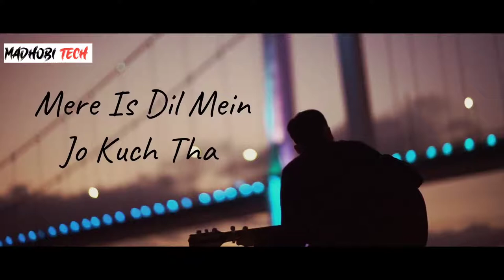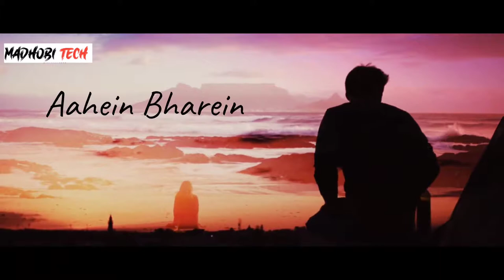Pehli Pehli Baar Mohabbat Love Story Romantic Latest Hindi Song 2021 Cover Song Ashwani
Pehli Pehli Baar Mohabbat Ki Hain | Love Story Romantic | Latest Hindi Song 2020 | Video Song | Cover Song | Ashwani Machal

Presenting Love Story Romantic Hindi Song "Pehli Pehli Baar Mohabbat". Latest Hindi Song 2020 Sing By Ashwani Machal, Present By ARJ Team.

Song: Pehli Pehli Baar Mohabbat (Latest Hindi Song 2020)
Singer: Ashwani Machal
Mix/Master: R3ZR
Present By: ARJ Team

About this Video:
In this video, Our Purpose is to entertain the peoples, to make there life's enjoyable and happy. The content taken in the video is absolutely either ours, or we have its full license.

About: Madhobi Tech.
Team Arj Conduct A Banner “Madhobi Tech.” We Provide the Latest Soul Music in Hindi, Music that Touches Your Heart.

latest hindi cover song, latest hindi cover song 2020, pehli pehli baar mohabbat, pehli pehli cover song, romantic love story, love story song, hot romantic love story song, ashwani machal, Madhobi Tech,

                    OTHERS SONG